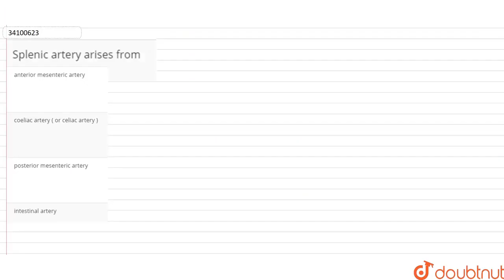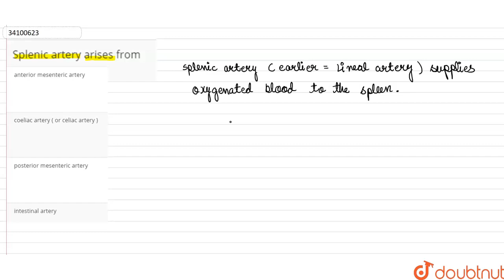Splenic artery arises from